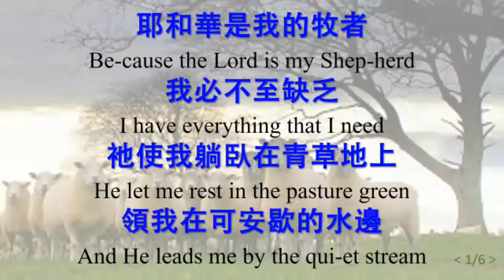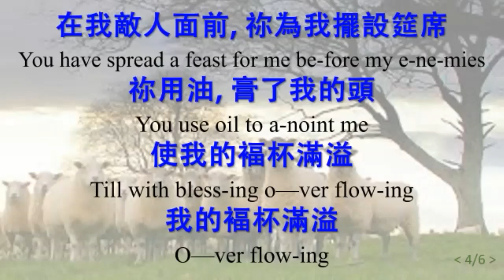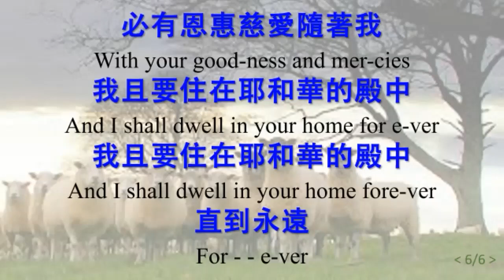24 耶和華是我的牧者 The Lord Is My Shepherd_JBALL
耶和華是我的牧者 The Lord Is My Shepherd
Chinese Traditional Melody